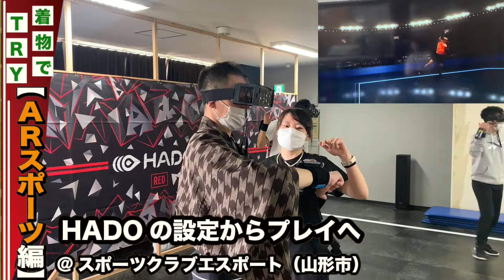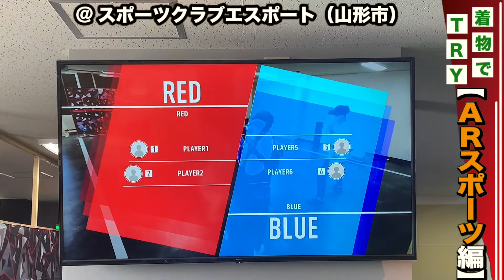ARスポーツ【HADO（波動）】をやってみた👘着物でTRY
着物姿で、色んな事に挑戦してみるという「着物でTRY」シリーズ
今回はARスポーツにTRYしてみました。

今回撮影にご協力頂きましたのは、山形市山家にありますエスポートさんの東海林社長＆みねちゃん。撮影許可は頂いたものの、まさかニューマシン登場でとは思いもしませんで驚きました！！

ARスポーツというものを初めて体験しましたが、非常に面白いですね〜。形としてはチームプレイになるので、大人数でワイワイと楽しめる気がします。

また、コミュニケーション能力を上げるためにも使えるツールになるので、チームビルディング能力を上げたい企業やビジネスマンにもおすすめ。まずは体験してみないと真意の程はわからないと思いますが、楽しいのでぜひやってみて下さい。

２０２２年５月からオープンとのことですので、ぜひみなさんお出かけになってみて下さいね。また、パーソナルレッスンや、ゴルフ・ジムやプールもあるようなので、合わせておすすめです。

最近は色んな発信をしているせいか、着物に関するテクニカルな相談も増えてきています。着物をお手入れする事自体、誰に相談したら良いかわからないというお悩みを抱えている方が多くおいでなことを強く感じました。という事で、ここは専門店が皆さんのお役に立てるのではないかと、全国初!!オンライン着物お手入れ相談窓口を開設。

実際にオンラインでお客様のお着物について相談させてもらい、拝見した着物のおていれ行程と期間・金額を提示して、ご納得いただけた場合にのみ、仕事を承りますので、お気軽にご相談出来ます。

また、当店でご用命頂いた商品でなくても、全く気にせずにお出し下さい。まずは見積もり金額をお出しして、ご了解いただいてからの仕事なので、頼む方も安心です。

弥七として出来ることは
男性でも女性でも
弊店が得意とする分野の

「着物を着る前」
「着物を着る時」
「着物を着た後」

のお手伝いです。精一杯させて頂きます。
なにかご不明な点があれば
何なりとお申し付け下さい。
‪〒990-2495　山形市若葉町4-6‬